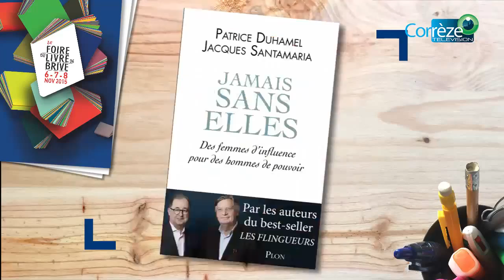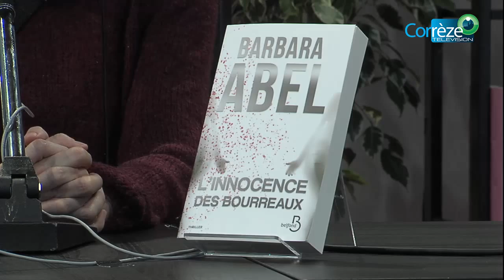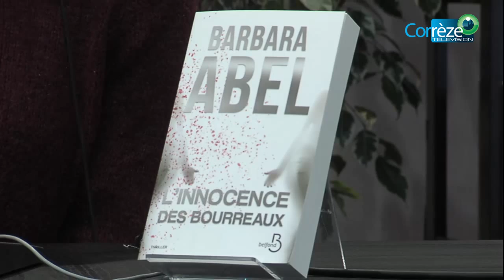FORUM DES LECTEURS 2015 : FRANCE BLEU LIMOUSIN - BARBARA ABEL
FOIRE DU LIVRE DE BRIVE
Sylvie Cler reçoit BARBARA ABEL, L’innocence des bourreaux (Belfond)